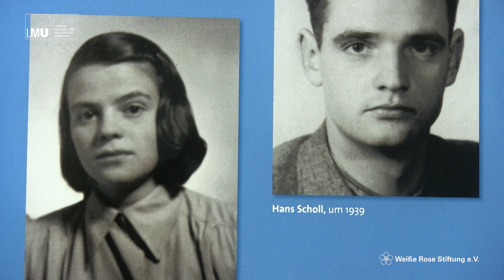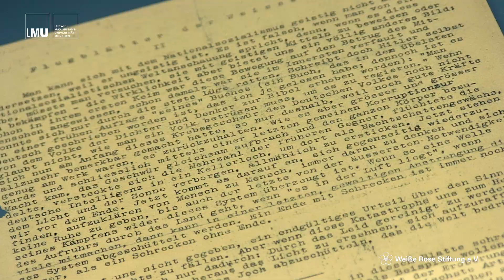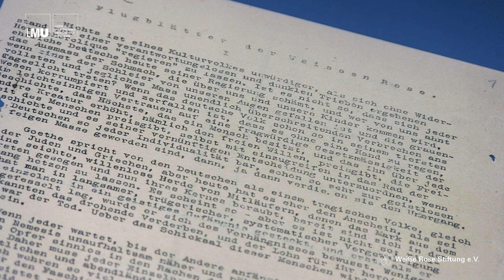Weiße Rose Gedächtnisvorlesung 2021 - „Mit dem Glauben unvereinbar" mit Pfarrer Udo Hahn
Jedes Jahr erinnert die Weiße-Rose-Vorlesung an das Vermächtnis der „Weißen Rose" und aller Widerstandskämpfer im Nationalsozialismus. Renommierte Persönlichkeiten aus Wissenschaft, Politik, Kunst und Kultur halten die Weiße-Rose-Vorlesung.

2021 spricht Pfarrer Udo Hahn, Direktor der Evangelischen Akademie Tutzing zum Thema:

„Mit dem Glauben unvereinbar - Warum Kirche zu Menschenfeindlichkeit nicht schweigen kann.“